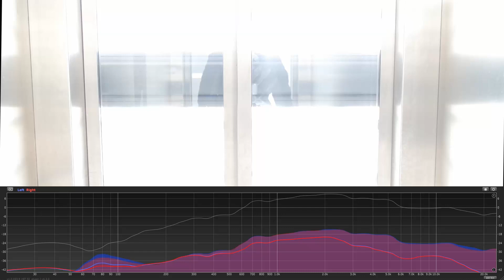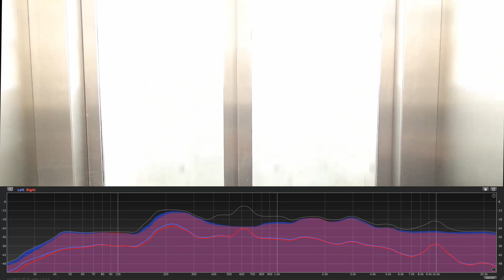Field recording #15 elevator recording with zoom h2n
Hello. Sound hole  is a Channel for free effects &  field recording sounds for free use. Every Video has a link to freesound.org where you can download (o share) sound effects for free use. On freesound.org you can download my Sound in high quality 24 bit /96khz wav data. You can use the sound for whatever you like: gaming, Movie or other media.
All sounds are recorded by myself..